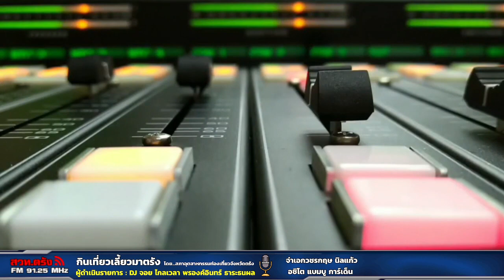รายการกินเที่ยวเลี้ยวมาตรัง+12 02 2566